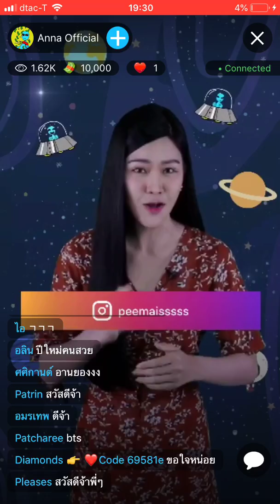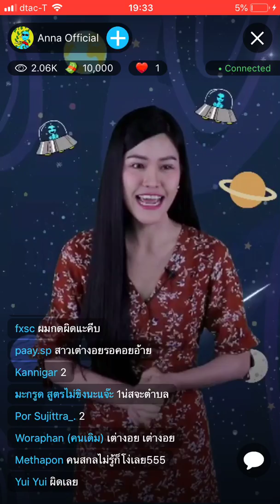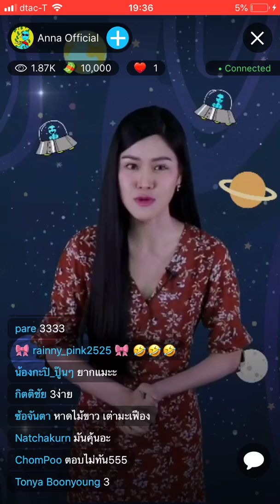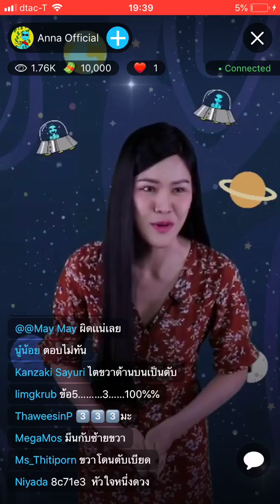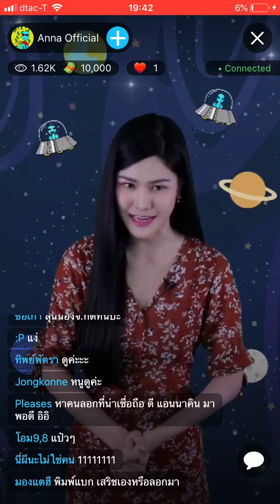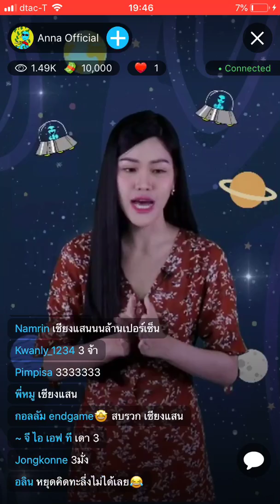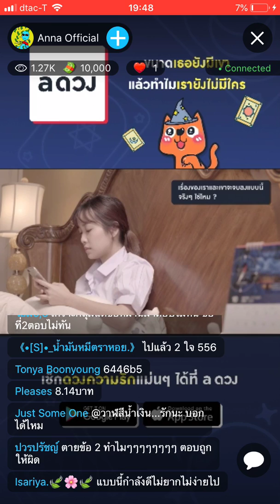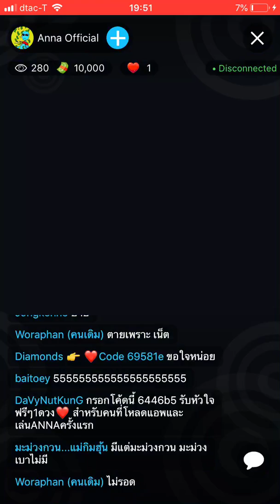Anna Quiz Show 8 มิถุนายน 2019 รอบ 19:30